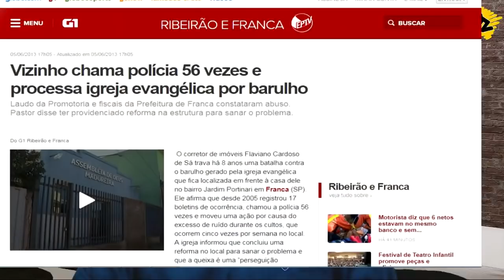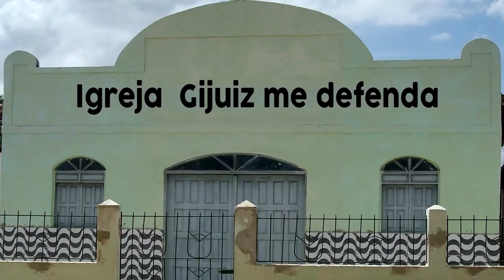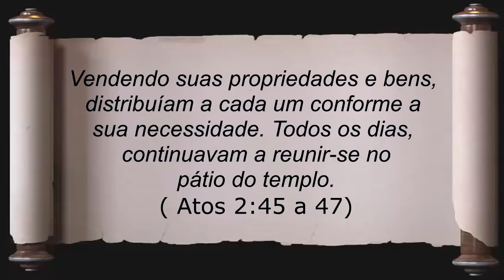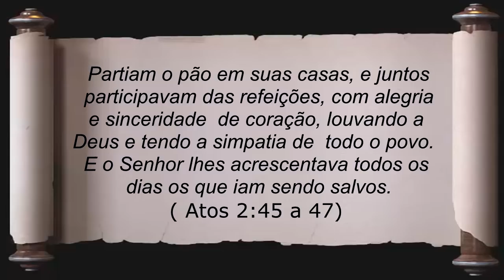ABRIR IGREJA - SAIBA O QUE FAZER DIANTE DE CONFLITOS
Teve um desentendimento na sua igreja ? Está pensando em abrir sua própria denominação? Saiba quais os passos, quando alguém vai abrir uma nova igreja. O que é preciso pra ter sua igreja, como solucionar conflitos na igreja. Como se comportar diante de conflitos internos no ministério. Abrir igreja, quais os passos. Aprenda aqui. SAIBA O QUE FAZER DIANTE DE CONFLITOS
e aperte o sininho 🔔 para receber notificações todas as vezes que eu postar algo novo Aqui...!!!